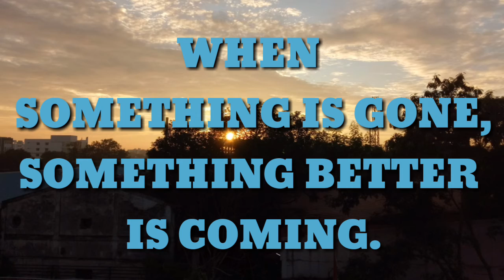Thought Of The Day - 317 / Daily Thoughts or Quotes by Great Person's